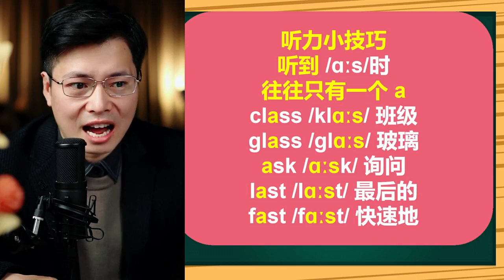英语单词拼读，AR组合和单字母A发一个音？这个听力技巧别错过